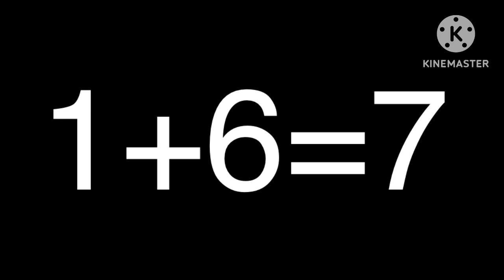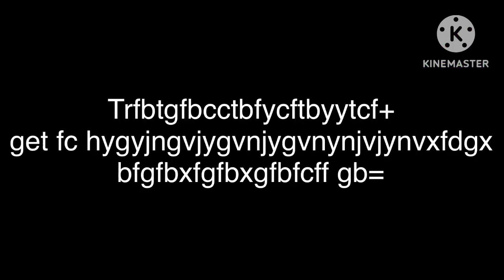Xzavier & Yinyangfan error (yinyangfan error 2) (part 7)